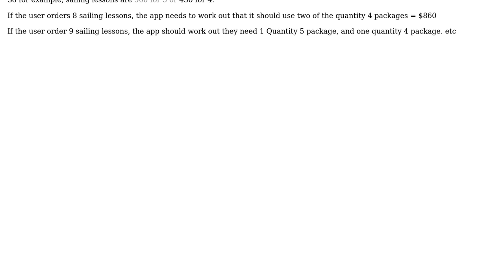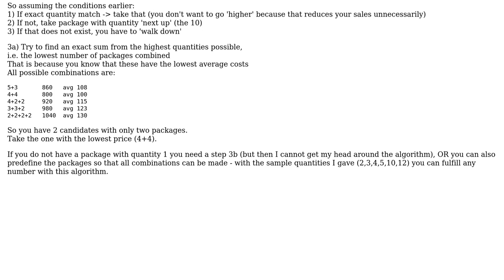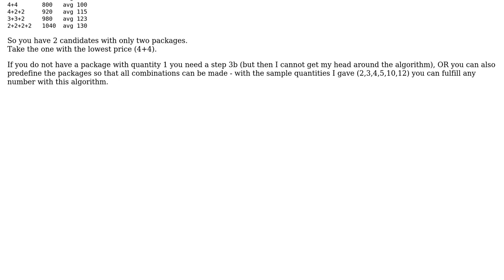Software Engineering: Calculate which quantity packages to use based on quantity of bookings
With thanks & praise to God, and with thanks to the many people who have made this project possible! | Content (except music & images) licensed under CC BY-SA | Music | Images & others | With thanks to user Will user Jan Doggen user david.pfx and the Stack Exchange Network Trademarks are property of their respective owners. You are responsible for your own actions.